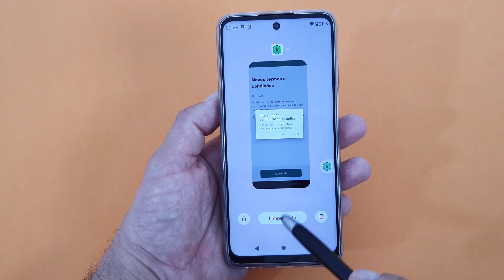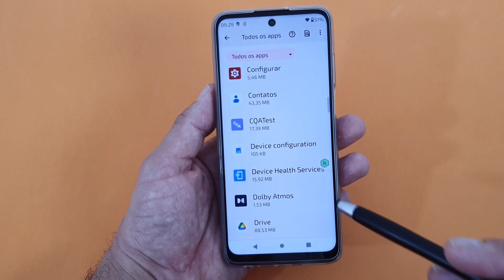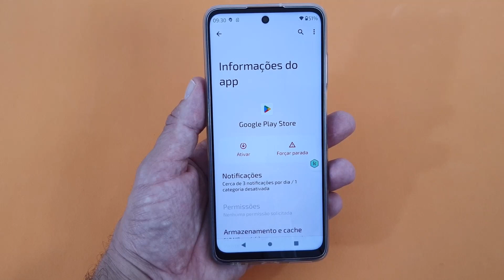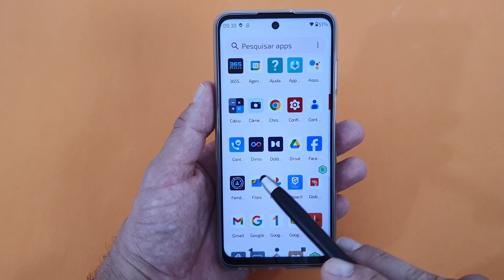APLICATIVO PLAY STORE SUMIU DO CELULAR MOTOROLA MOTO G32 (PASSO A PASSO SIMPLES PARA RESOLVER)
A Google Play, também chamada de Play Store, está presente em todos os celulares Android, como por exemplo no Celular Motorola Moto G32, e dessa forma muita gente utiliza os recursos da Play Store, que não serve apenas para fazer download de aplicativos diariamente para suprir as suas necessidades de lazer. Isso porque a loja oficial da Google também permite acessar jogos, filmes, músicas e livros e baixar uma boa variedade de passatempos, para todos os gostos.

No entanto, está havendo muitas reclamações de que o App simplesmente some dos smartphones sem mais nem menos, e isso tem gerado grandes preocupações. Porém, não é necessário se preocupar, já que existe uma maneira bastante fácil de fazer com que essa loja retorne a gaveta de Apps com apenas alguns cliques simples. E para saber como fazer isso basta seguir o passo a passo completo do vídeo e assim você a terá de volta facilmente no Celular Motorola Moto G32.

▶▶Veja nessa Playlist todos os vídeos do celular Motorola Moto G32